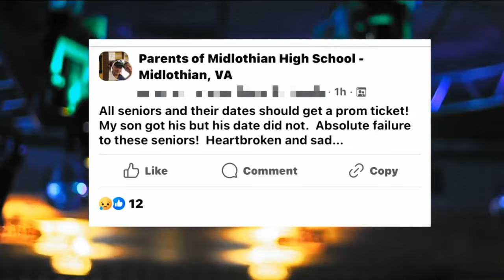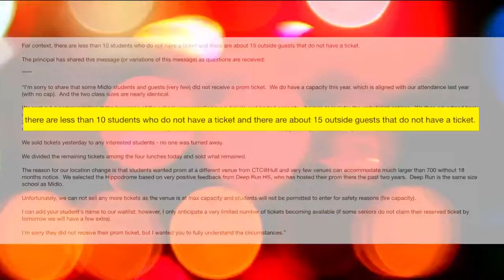Students 'disappointed' by sold-out Midlothian High School prom